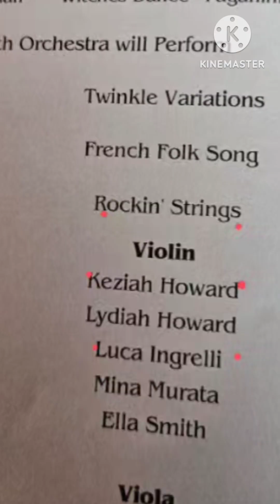Lydiah& Keziah full violin recital from the Summer Chicago String Orchestra Enjoy!